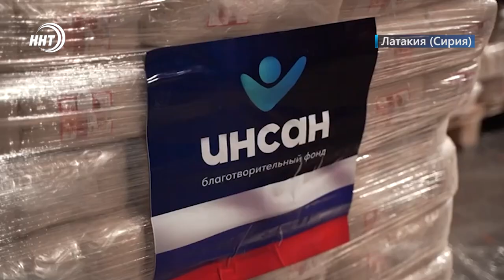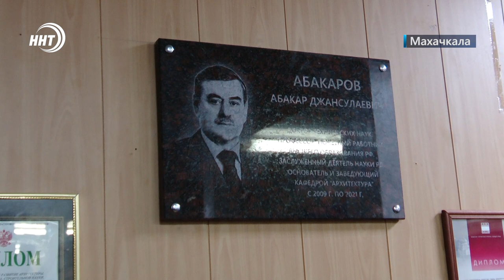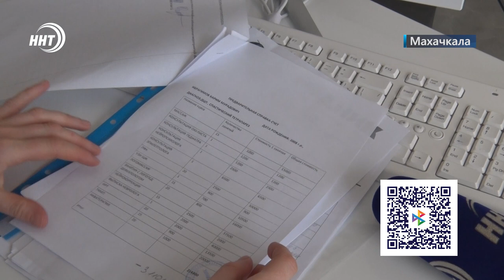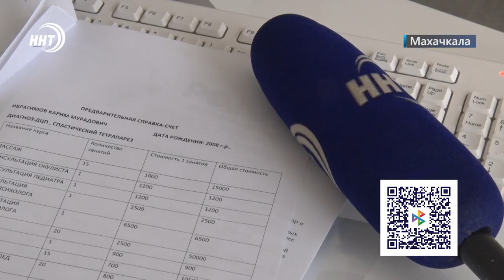Новости Дагестана за 17.03.2023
1 «Золотые правила нравственности» Итоги республиканского конкурса подвели в Муфтияте республики . Подробности через минуту.

2 «Протянем руку помощи». Наш телеканал  совместно с фондом Инсан продолжают еженедельную рубрику- о тяжелобольных детях.

3. «Спорт против наркотиков» – под таким девизом в Махачкале прошел футбольный турнир, приуроченный к 100-летию общества «Динамо».

4. Деньги  залитые в бетон! Телеканал ННТ  подготовил специальный репортаж о проблемах обманутых дольщиков.  Полную версию смотрите сразу после выпуска новостей.